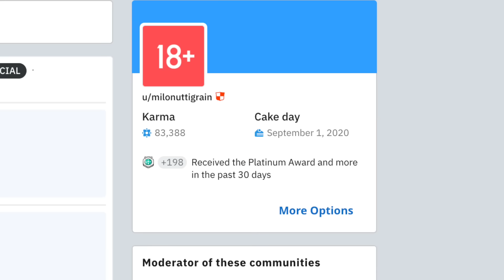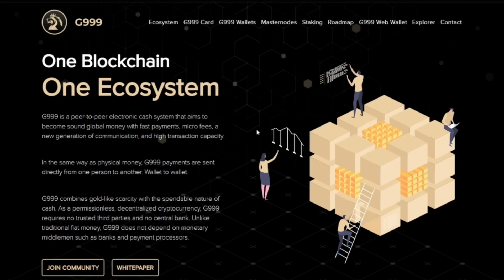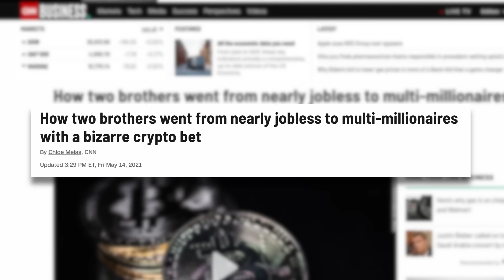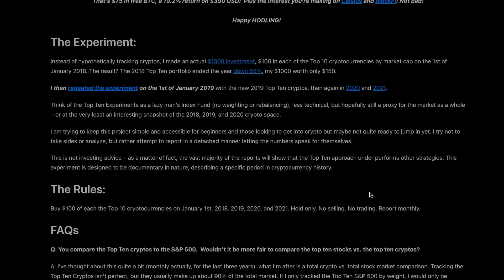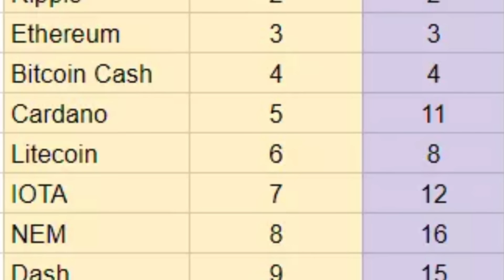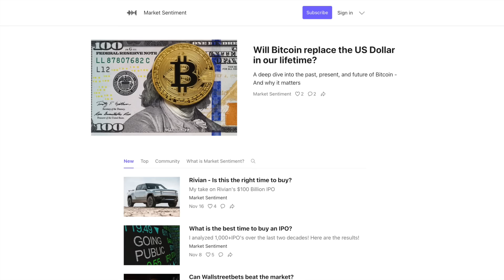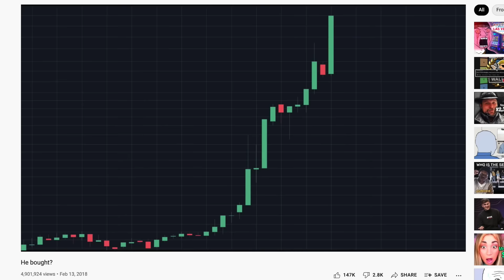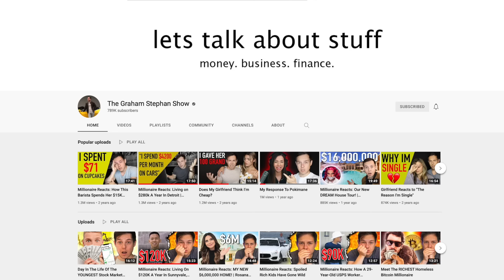Reddit Analysis: Top 10 Coins For Each Year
Here's a reddit analysis based on data, past performance, and historical trends related to market cap - Enjoy! Add me on Instagram: GPStephan

The Finding: OVERALL, had you bought into all 200 of these cryptocurrencies, equally…you’d have seen an AVERAGE of a 1200% return. But, you would’ve done almost as well just by sticking with the 2 top, and that’s it….otherwise, you’re betting on the 1-in-50 chance that you can chose a 10,000% gainer...risking, of course…losing everything.

Even though the total market cap increased 10 TIMES, from 231 billion to 2.6 TRILLION, only 8 COINS have stayed in the top 30 from then until now. So, as we can see, past performance is absolutely NOT an indicator that it will continue to do well in the future.

This found that the best strategy, over a 4 year timeframe - was to simply buy the Top 10 Cryptocurrencies every year - and then, do absolutely nothing and wait. Even though some years produced a year complete loss - up until now, those losses have recovered - and it's been profitable.

And Finally: The Market Sentiment Blog

Based on past performance…the most reliable method of investing was simply to buy an equal amount of the top 10 coins, every single month…and then…doing nothing. That’s it. The goal was to create a strategy that anyone can do, that doesn’t take a ton of work, that’s not based on luck, or Elon Musks tweets…while, still keeping to the largest coins that are the least likely to be an issue.

That’s why I believe the Top 10 Cryptocurrencies To Buy In 2022…will be the Top 10 Cryptocurrencies by market cap today. Sure, they might not be the ones that see a 20,000% return…BUT, they tend to be the most stable, and have the highest likelihood of making you a positive return if you hold, long term - and don’t sell through the drops along the way.

My ENTIRE Camera and Recording Equipment: